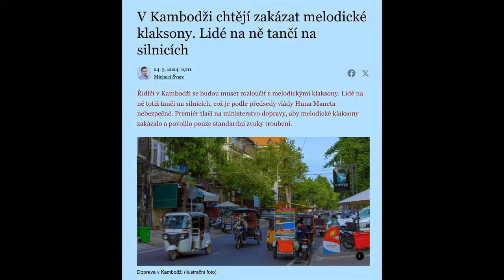Stalo se - Show Jana Krause 27. 3. 2024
Krystyna Pyszková, Vica Kerekes, Pavel Greiner.

Pozvání do tohoto dílu Show Jana Krause přijali Miss World Krystyna Pyszková, herečka Vica Kerekes a učitel autoškoly Pavel Greiner.

👉 PODPOŘTE EMILA! 😉